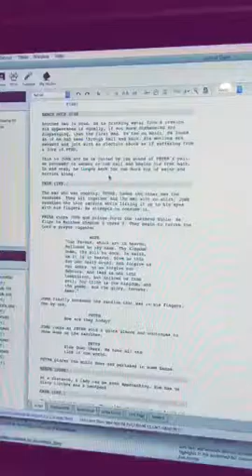March 7, 2017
Let's go on more about this... How I learned to stop worrying and love the bomb. It was a very interesting decision to cast the same person to play out three different roles in the film. Kubrick actually wanted Peter Sellers to play four parts even. Although he backed out  of the last one because he didn't think he would do the southern twang of an accent justice. It still doesn't take away from his contribution to the film. I believe that the idea was to have a situation in which you see the same person in every shot. Wherever you turned, you'd see him. You'd see that person. In a different getup and character, yes. But still the same person. I'm not saying anything new that everyone else doesn't already know. What I would like to add is that they were able to draw out most of the possible situations that would occur in such an environment. And to showcase how ludicrous the government does indeed work. If not the government then the military. How they all have different agendas. How such vital and stress filled situations could be hindered by a dropped call. Through a phone conversation. Through formalities and the need to come across nice or placed in the best light. Apologies. Deceit. Treason. Treachery. Fictitious facades and face masks that we put on in these situations to procure the desired outcome. In the end, are we all working for ourselves? We place our own ambitions above all else. Taking down anyone who is in our way. We make due with the losses. Justify them. Even to the comical point in which we could talk freely about human deaths as mere numbers. No names. We don't know them. They are numbers. They are numbers on a sheet of paper. Not even as a sole number one. They are grouped together in the 20,000 dead or even 20 million. Numbers. Because the 20 who are in charge don't consider themselves in the equation. They are safe. In the safe house. Away from destruction. The founders of the new world. Which! Brings us to the next point. At the end. When nuclear destruction of the world became a given outcome, the heads in the war room began to plan for the future. Civilization in the tunnels. Living underground. Until it was safe to come out again. Sounds a little like Cat's Cradle as well, huh? Which leads us to believe that this has been hashed out over and over by numerous heads. Not acid heads. But thinking heads. No one thinks about the world. The rest of the world. Even the next person. Your neighbor. Your extended family even. The proud and conquistador mentality that pushed manifest destiny through propaganda will always be at work. Driving us further apart from the rest of the world and withdrawn deeper inward to ourselves and selfish ambition. This is what it is like to be human.